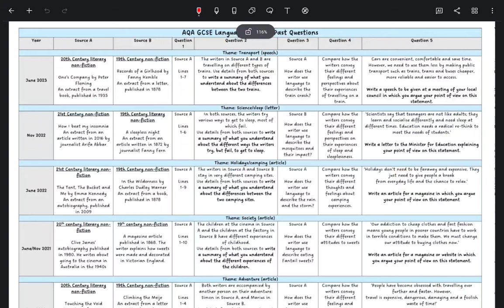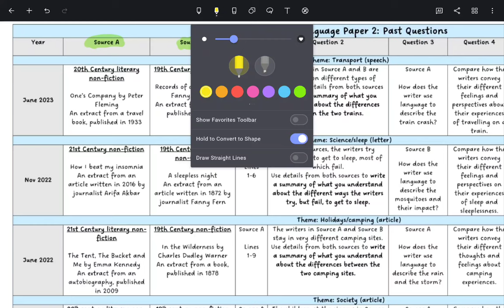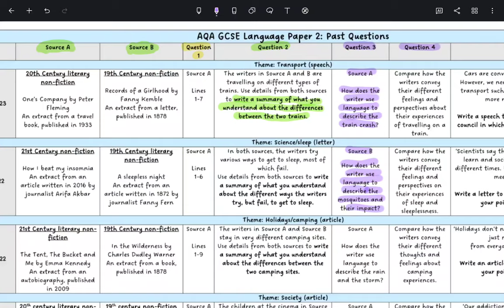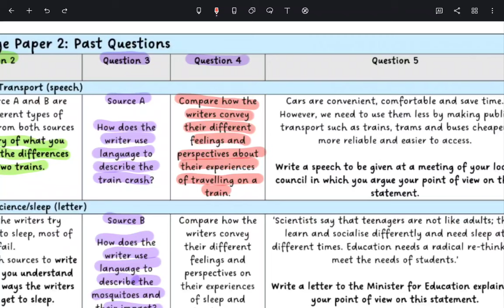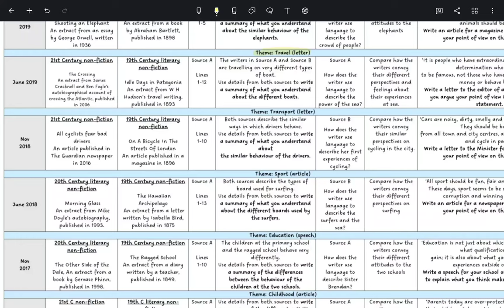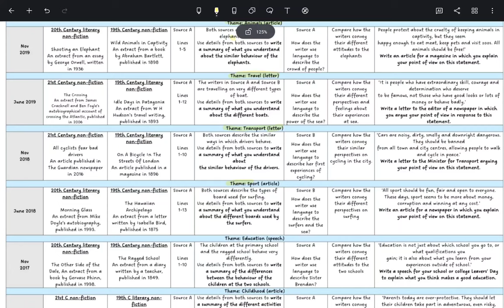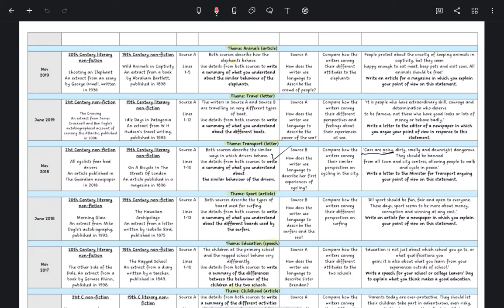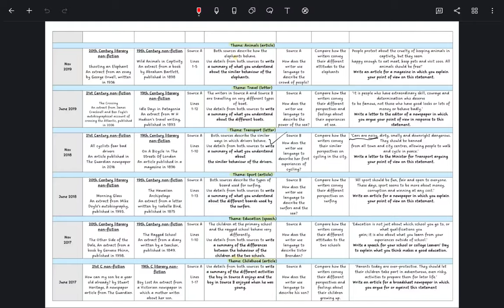2024 GCSE English Full PREDICTIONS With Evidence Including Q5‼️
This Is An Important Video For Students Sitting Their GCSE English Exams‼️We Cover The Predictions With Evidence And Provide Top Tips For The Exams.

Here’s our amazing GCSE predictions for success!

Follow this easy step by step guide to prepare for your important GCSE exams.

Plenty more exciting videos on the way!